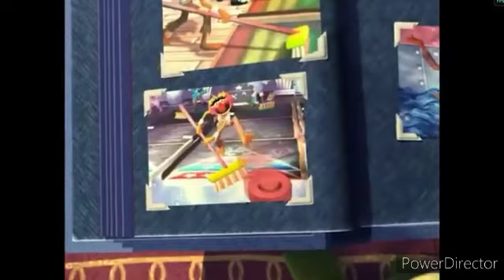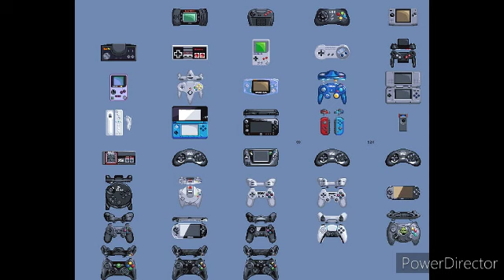Muppets Party Cruise ft. Yeritza Rodriguez - Bandicoot Lover (GC)